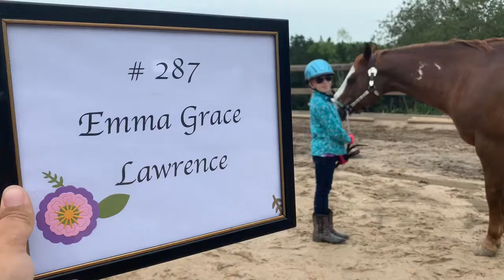Patternpalooza Class 48 - Exhibitor # 287 -Emma Grace & I Love A Parade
Patterpalooza Online Horse Show
May Show
Class 48 - Tadpole Halter